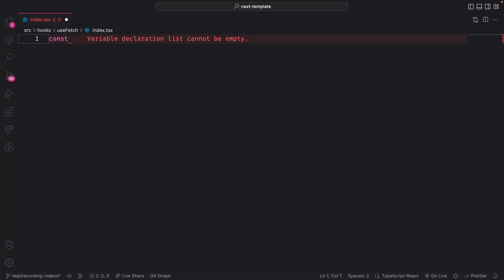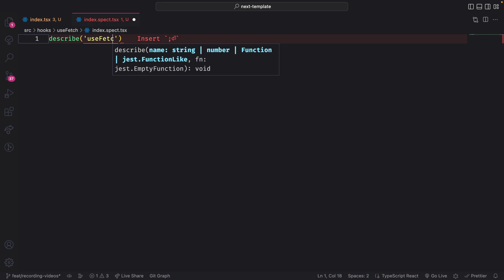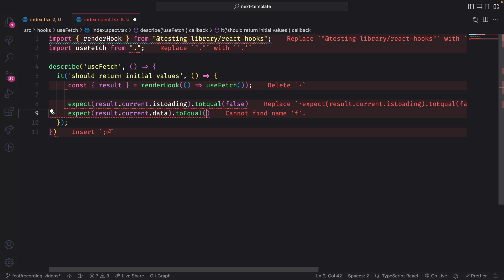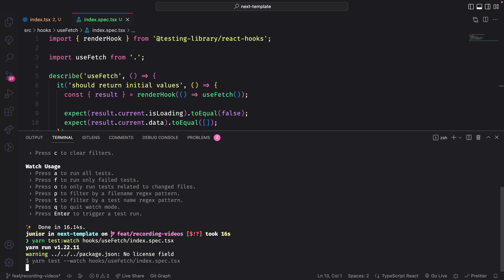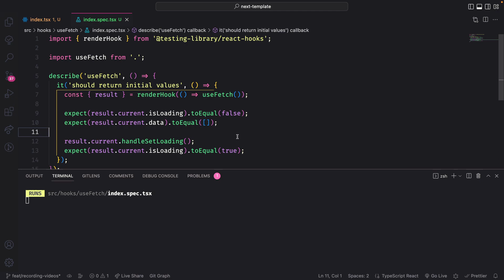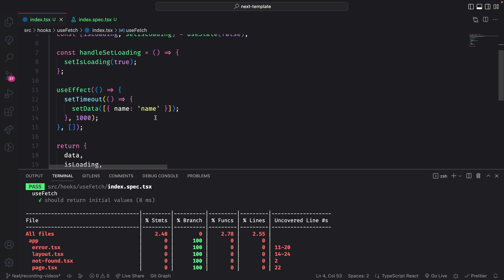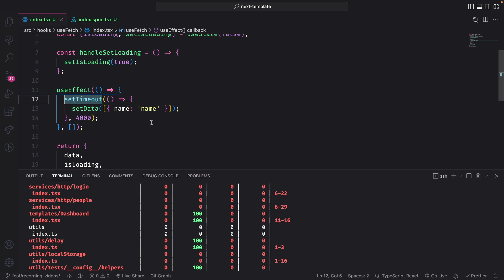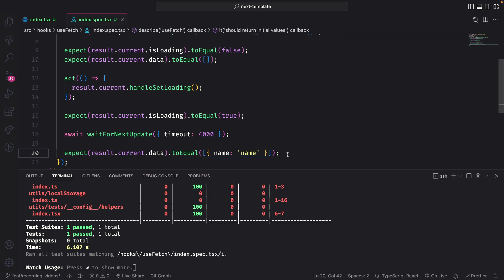TUTORIAL TESTANDO REACT HOOKS NA PRATICA - Async Hooks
INFORMAÇÕES IMPORTANTES 👇

Livros que recomendo:
Código Limpo
Arquitetura Limpa
Estruturas de dados e algoritmos com JavaScript
14 hábitos de desenvolvedores altamente produtivos
Hábitos Atômicos
Aprendendo a Aprender
Rápido e devagar
A vida dos Estoicos
Meditações de Marco Aurélio

📌 Utilidades
Editor: VS Code
Tema: Illusion